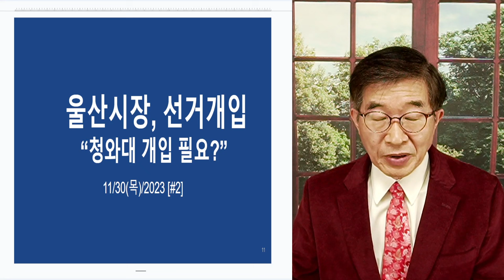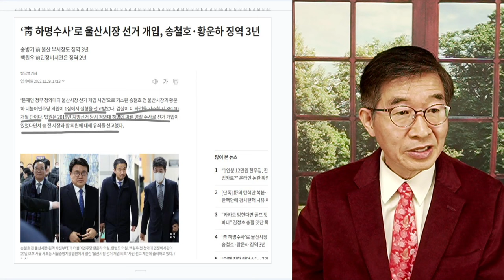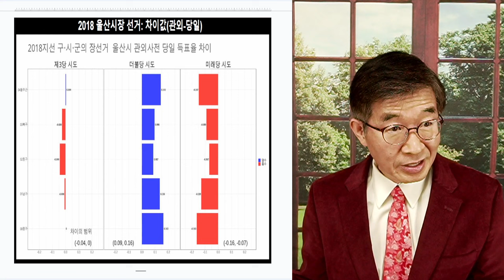"임기 다 마치고 난 다음" / 울산시장선거, 청와대 하명사건 / 1심 파견내리다 [공병호TV]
Bitcoin : 3MTW849AkP2ftLeSK2teZHMmzLu7Z83s9U